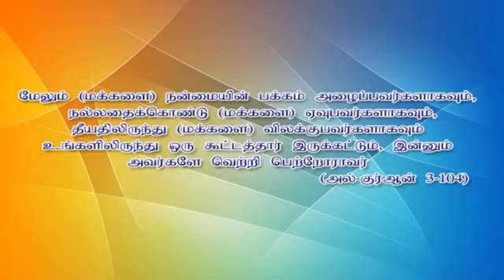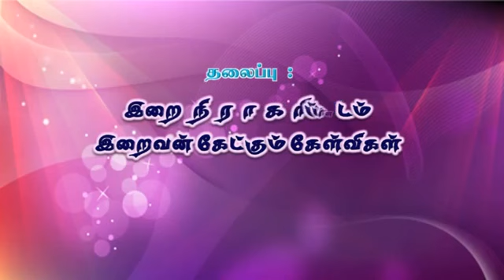இறை நிராகரிப்பாளரிடம் இறைவன் கேட்கும் கேள்விகள்,பாகம் 1, உரை மௌலவி Mujahid Ibnu Razeen